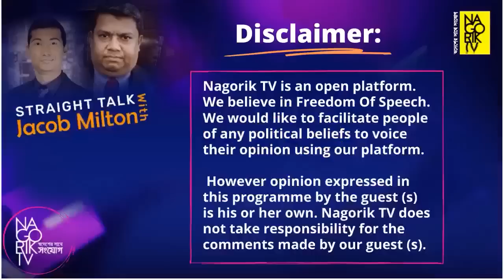গুম ও নির্যাতনের কষ্টকর অভিজ্ঞতা নিয়ে জ্যাকব মিল্টনের সাথে গণঅধিকার পরিষদের তারেকের আলোচনা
__________ For Bangladeshi Contents:

This channel may use some copyrighted materials from Bangladeshi mainstream news media outlets without the specific authorization of the owner;  but contents used here fall under the “Fair Use” as described in The Copyright Act 2000 Law No. 28 of the year 2000 of Bangladesh under Chapter 6, Section 36 and Chapter 13 Section 72.